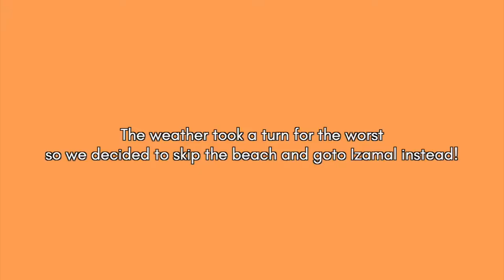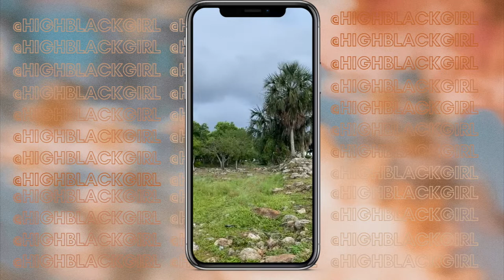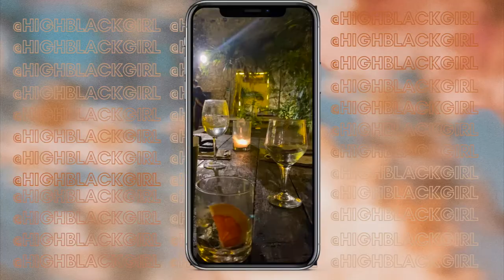[VLOG] MEXICO | Girls trip! Exploring Izamal and Merida Nightlife!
hello cuties! welcome to today’s mexico video. i can’t believe I only have a few days left in this series. in this video we explore izamal or the yellow city of Mexico. we later go out to partyinmexico have some drinks and enjoy meridasnightlife. please leave a comment below if you like travel vlogs!

snack pack
tote bag